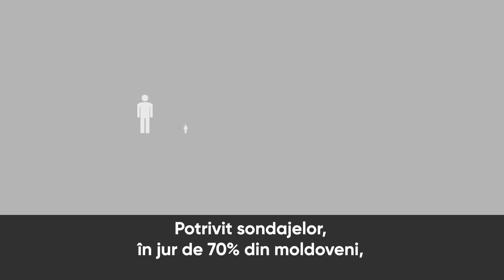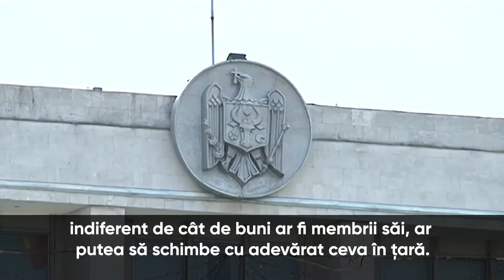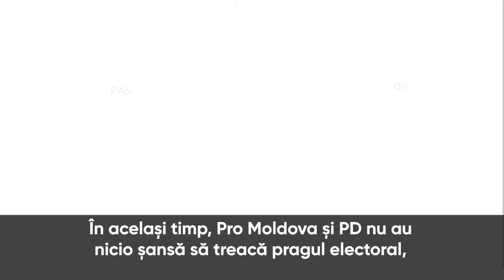Cine se teme de anticipate?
Mișmașurile și circul organizat astăzi de PSRM, Pentru Moldova (Șor) și Platforma Demnitate și Adevăr au demonstrat odată în plus că acest parlament trebuie dizolvat.

Stabilitatea, necesitatea unui guvern toate argumentele invocate pentru amânarea anticipatelor nu sunt decât un paravan după care se ascund cei care se tem să piardă puterea.

Cine și de ce se teme de anticipate? Vedeţi în video de mai jos.